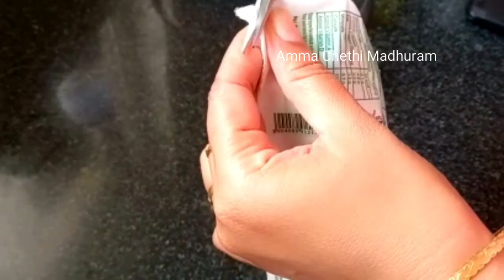ఈ 2020 ఇయర్ కిLastSpecial కేక్/Egg less Rainbow Cake with Cream/No Oven/Advance Happy New Year/2021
Hi, iam jyothi from hyderabad.

ee roju Soft RainBow cake With Cream ela cheyalo video shoot chesanu.Chala tasty ga vachindi.meeru kuda try chesi chudandi.

Try this recipe and enjoy the taste of Cake👌👍